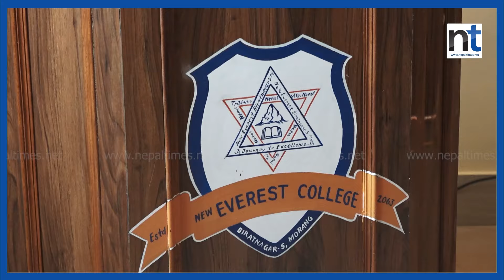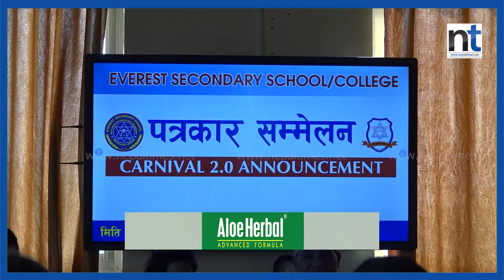‘एभरेष्ट कार्निभल २.०’मा के हुनेछ ?|| Nepal Times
‘एभरेष्ट कार्निभल २.०’मा के हुनेछ ?

Produced By: Nepal Times Media Private Limited
News Edited By: Harihar Nepal
Video Edited By : Nepal Times